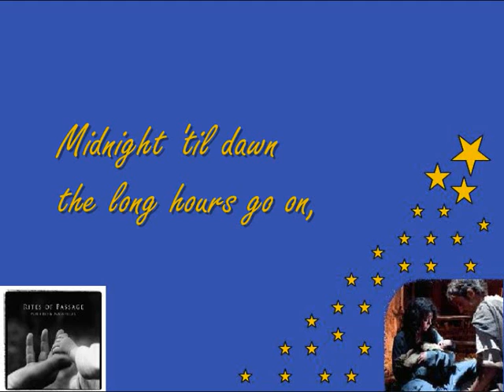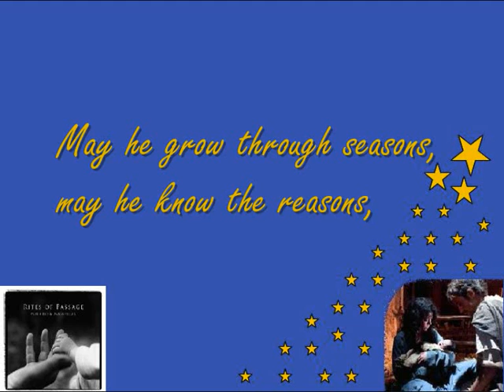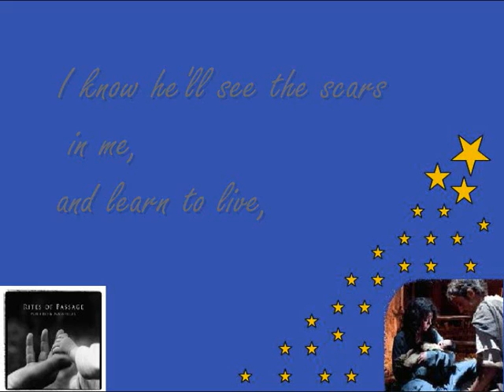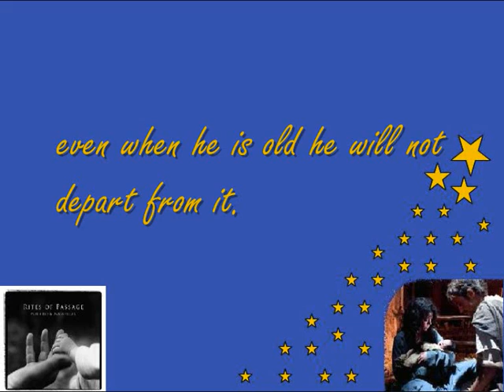Joel's Song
Joel's Song wih lyrics from the album Rites of Passage by Paul Field and Dan Wheeler. This is one of my favourite albums ever and I would recommend it to any christian music lover. Not for profit.